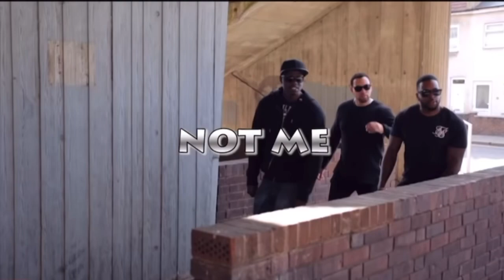CALEB PLANT VS DAVID BENAVIDEZ : With James Payne (Ep1).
CALEB PLANT VS DAVID BENEVIDEZ: With James Payne (ep2).